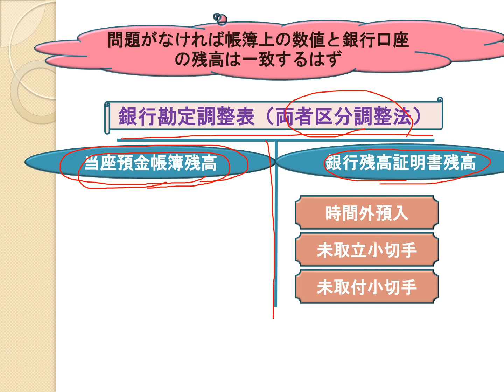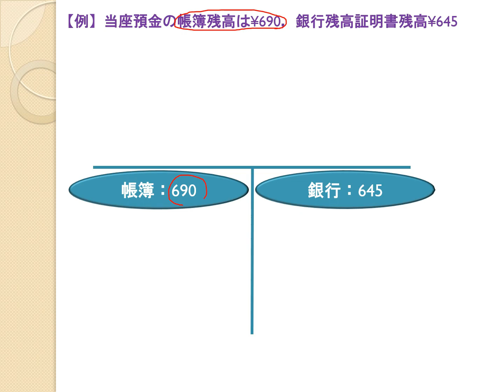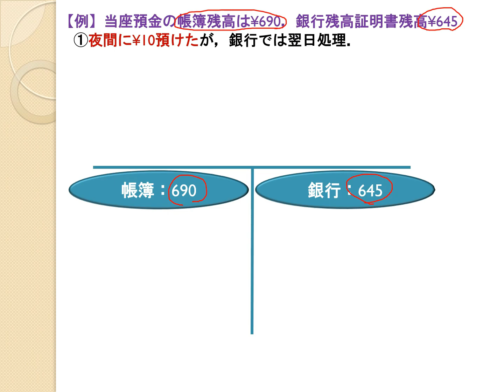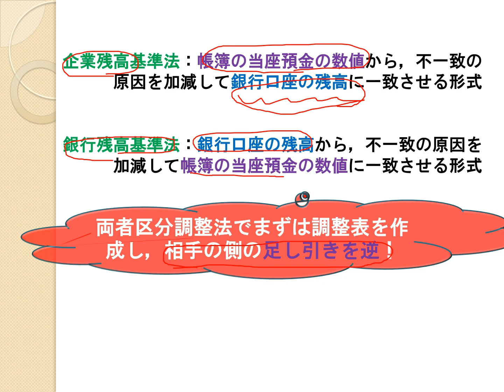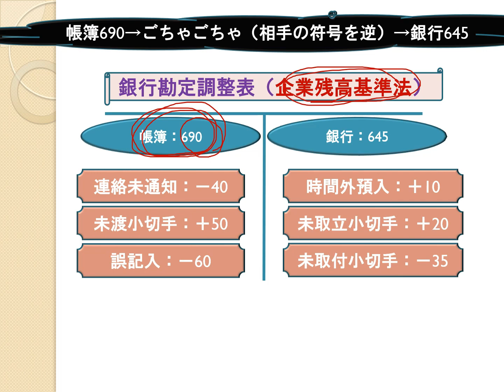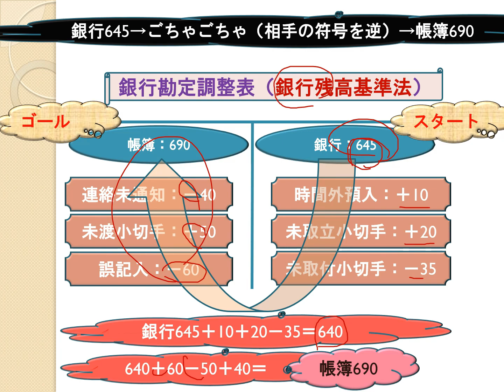13 銀行勘定調整表の作成【日商簿記2級03の準備】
仕事でちゃんと運用できるように簿記や会計を本質的に理解できるような動画を提供したいなあと願っております。とはいえ、流れは、TAC出版『よくわかる簿記シリーズ 合格テキスト 日商簿記2級』を意識したものですので、このテキストを学習する前や後に補助として利用していただくとよいかもです！

00:00 はじめに
00:42 銀行勘定調整表とは
02:00 両者区分調整法
07:58 ほかの2つの作成方法の概略
10:03 企業残高基準法
11:34 銀行残高基準法